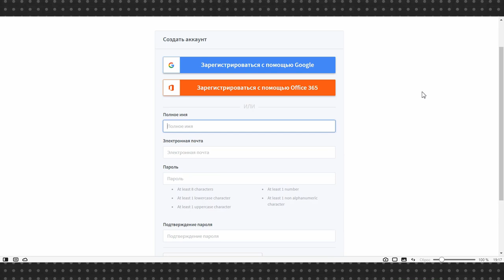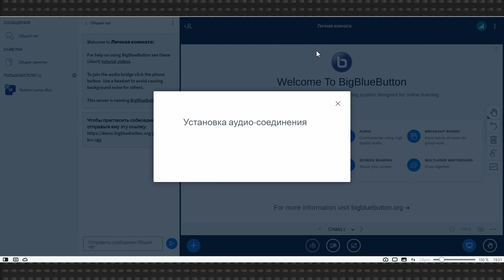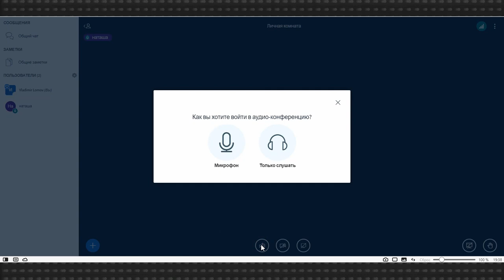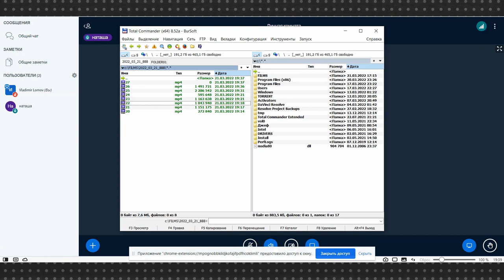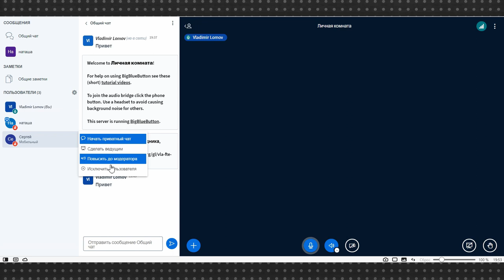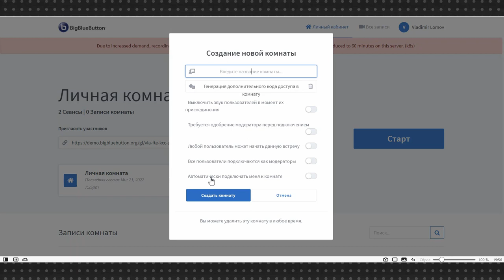BigBlueButton (BBB): сервис видеоконференций с возможностью размещения на собственном сервере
BigBlueButton разрабатывался как сервис для дистанционного обучения, но в изменившейся за последнее время реальности вполне может составить конкуренцию Zoom и любому другому сервису видеоконференций за счет возможности размещения на собственном сервере. Эта возможность делает BigBlueButton достаточно устойчивым к любым внешним изменениям.

Но и без этого сервис весьма удобный и в чем-то превосходит Zoom. По-меньшей мере в том, что BigBlueButton браузерное приложение и не требует никаких установок ни на десктопе, ни на мобильных устройствах. Регистрироваться в приложении нужно только организатору конференций, есть раздача прав и интересно организованная система чатов: можно общаться в совместном чате, а можно перейти к приватным чатам с каждым пользователем.